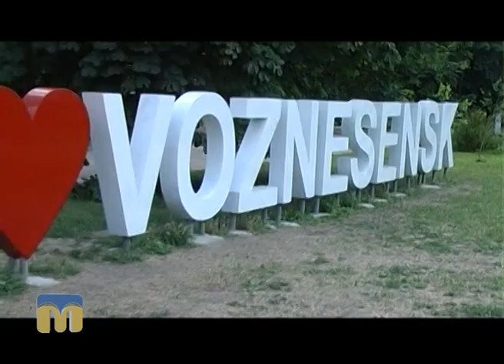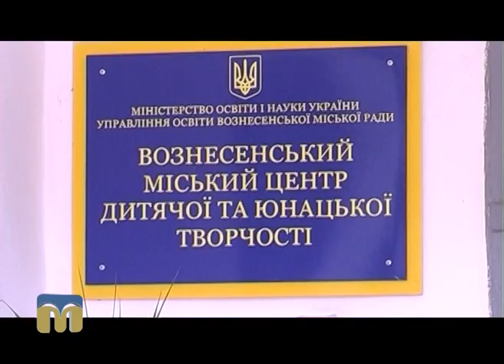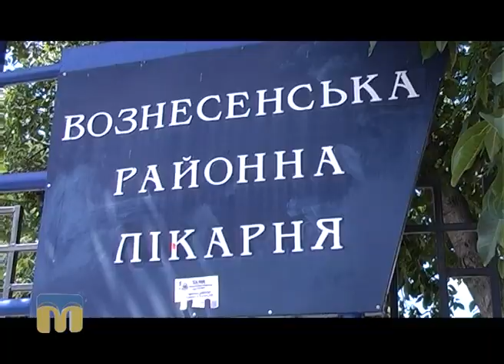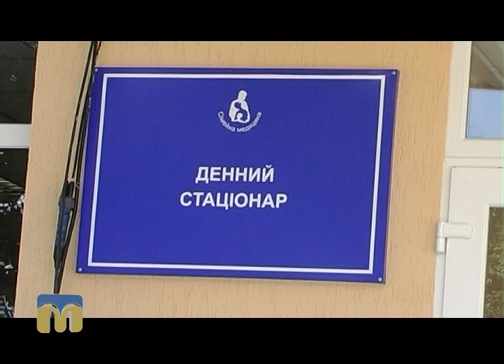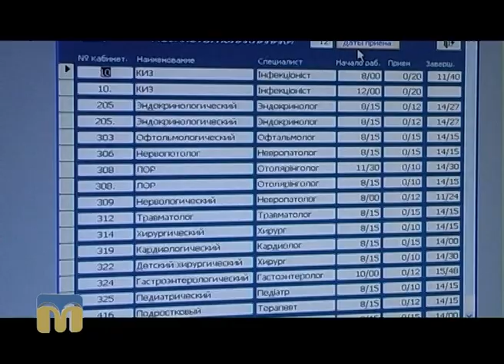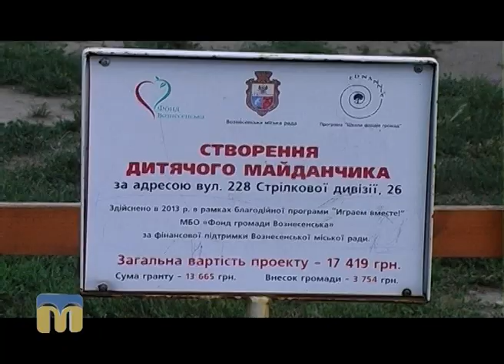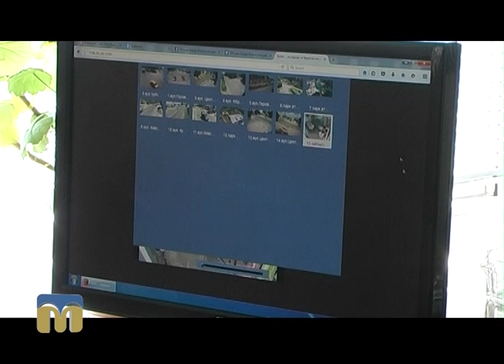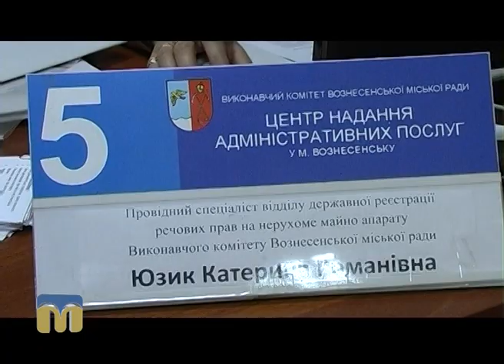Ракурс. Вознесенськ — місто ХХІ століття 20.07.2016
На досвіді Вознесенська бачимо, що городяни, влада, бізнес співпрацюють. Вони без фальші, підтексту або відкатів люблять  своє місто.
Миколаївці, невже ми гірші?!
Автор програми “Ракурс” - Юлія Анісімова.